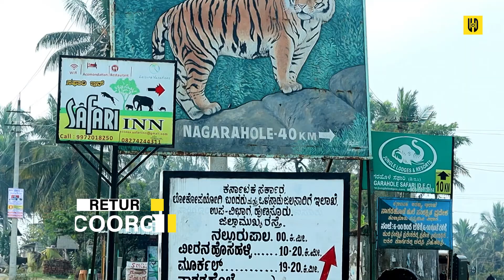An Unplanned New Year RoadTrip to Goa | PandemicTrip | 2020-21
An Unplanned Adventure! 🚗💨 Our NewYearSpecial RoadTrip Tripathon 🥰
When the Journey itself decided the Destinations!
We wanted something special to wrap up the year 2020. But how?
Luckily in December 2020, we had 6 holidays. Taking 2 days leave and managing our work on the go for 2 more days gave us a total of 10 days of vacation. Unlike our usual trips, we couldn't plan anything properly this time, even missed to get our cameras charged. After packing lots of bed linen, 2 pillows and a few pair of clothes, we started our trip on Dec 25th afternoon with the hope of going as far as possible. Resuming the ride every morning, we drove till night fall and searched for a room wherever we were. This was something very unusual for us, coz we always searched for the best possible routes, destinations and rooms well in advance. So this experience was very special. Surprisingly we were not tired at any point as we were driven by the curiosity and uncertainty. Thus the whole trip turned out to be something very special and memorable.. something which we would definitely do again if we are blessed with another opportunity.
For us, the year 2020 was also a similar ride- a challenging year, with a new life as parents combined with pandemic and work from home. The uncertainties of the pandemic made us value each day more as we started believing in "live like there is no tomorrow". We hope that life gets better and everyone get a healthy and prosperous year ahead.
Trip details:
9 days, 12 locations, 2350 kms.
The Route:
"It's always good if something happens according to the plan, but miracles are likely to happen when nothing goes according to plan."